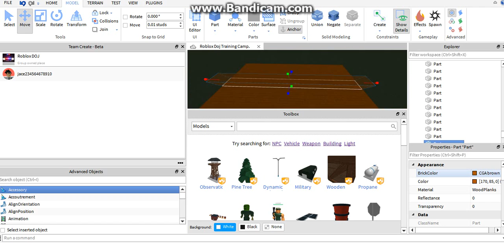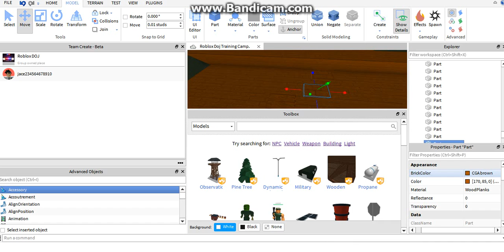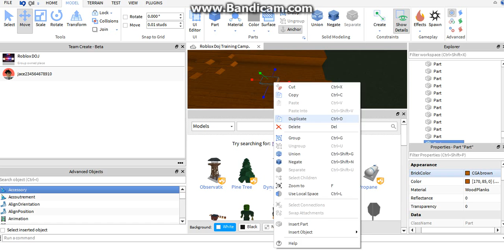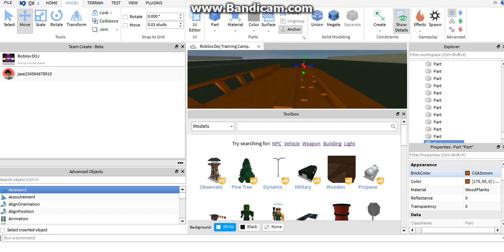I don'ta free model. (Part 2.)